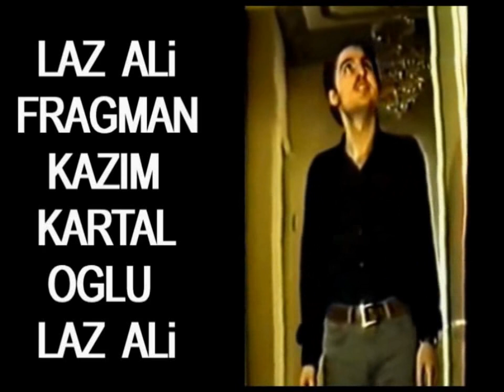Öldüren Dakikalar 1986 Oya Aydoğan Fulden Uras Fragman Film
Öldüren Dakikalar & Deniz 1986 Hakan Ural, Oya Aydoğan, Fulden Uras, Sümer Tilmaç Fragman Vhs Türk Filmi Filmleri